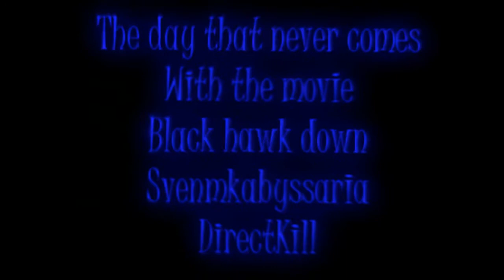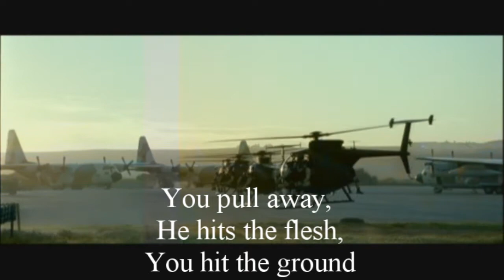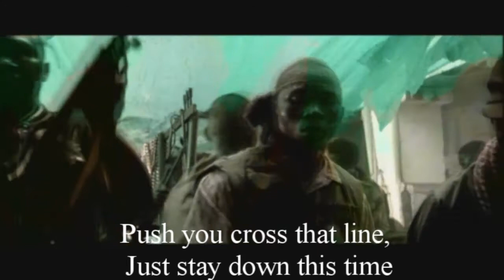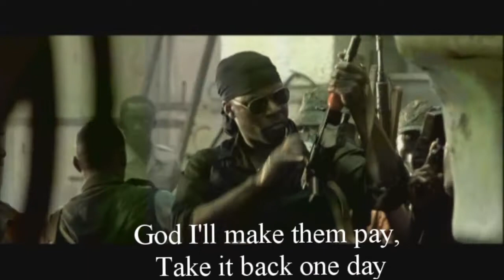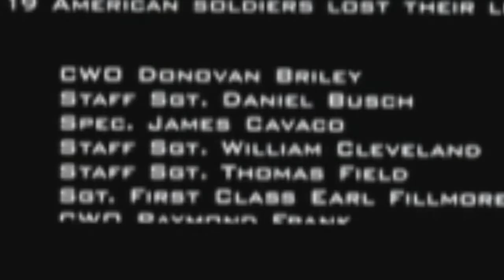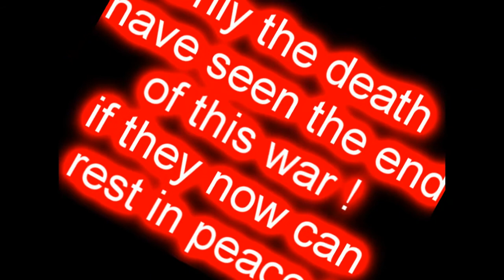Black Hawk Down Music Video - Metallica - The day that never comes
METALLICA THE DAY THAT NEVER COMES BLACKHAWKDOWN BHD BLACK HAWK DOWN

METALLICA BEST GROUP IN THE WORLD